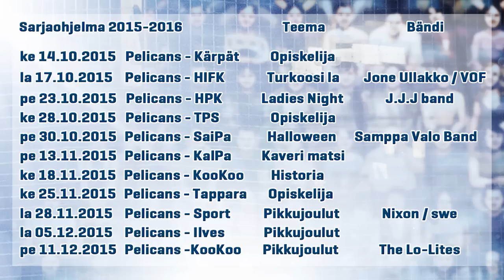Pelicans TV 2015-2016 osa 2 - Tomi-Pekka Kolu ja Lauri Pöyhönen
Pelicans TV:n kauden toisessa jaksossa vierailivat myös seuran markkinointijohtaja Tomi-Pekka Kolu ja Pelicans Ravintoloiden toimitusjohtaja Lauri Pöyhönen. Kaksikko kertoo Antero Mertarannan haastattelussa, mitä kaikkea tuleva kausi tuo mukanaan Pelicansien ottelutapahtumaan ja ylipäätään Isku Areenalle. Pätkässä myös selviää, mitä monessa liemessä keitetty Pöyhönen aikoo tuoda mukanaan Pelicansin palvelupuolelle?